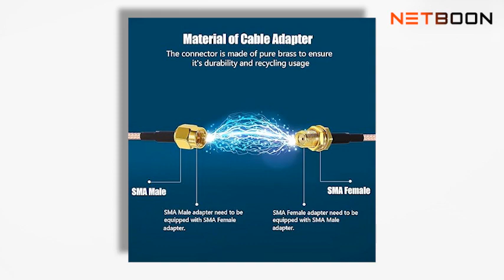Splitter Cable SMA female to Dual SMA Female Cable Adapter V Type 15cm WIFI Antenna Connector Video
NETBOON is leading RF & Microwave Cable Manufacturer and supplier since 1999 in featured low noise, low loss, high power, mini, and high-temperature. We have a broad range of highest quality MIL-C-17 Coaxial Cables, Super flexible Cable, Miniature Coaxial Cables, TV Coaxial Cables, Semi-flexible, Semi-rigid Coaxial Cables and RF Coaxial Cables and providing customized coaxial cable on customer request.

NETBOON, Over the years, has always adhered to customer service and quality of product at first business purposes. We are committed to providing you with high-quality RF products and best to best services.
SMA Splitter cable: SMA female to Dual SMA Male connector; Cable type: Coax RG316; Cable length: 6 inches (15cm).

NETBOON RG 316 coax cable consists of a stranded bare copper-clad steel conductor, polyethylene dielectric, an overall tinned copper braid shield, and a polyvinyl chloride jacket. The tinned copper braid shield protects the cable's signal quality, minimizing interference.

Durability& Performance: The connector is made of pure brass to ensure its durability and long-lasting usage. The material of cable is ultra-low loss RG316 coax cable to ensure good conductivity and signal transmission.

APPLICATIONS: 50 Ohm coaxial cables are mainly utilized in wired and wireless networks to relay data signals. Low-loss cables are used for transferring RF signals in wireless networks. Typical applications for 50 Ohm cables include GPS, cellular and test and measurement applications. This cable is designed to work with devices and appliances with 50-Ohm impedance. Can be used for cable connection, testing of RF signal equipment, and connection when using dual antennas, WIFI antennas, measurement applications, Cell Phone Signal Repeater, 4G LTE Industrial Gateway Router, FPV Drone Controller, different kinds of cameras, testing of RF signal equipment, wifi receiver, yamaha receiver, Game Camera, Outdoor Security Camera, 4G LTE M2M RTU DTU Terminal,  USB Adapter, Wireless AP Hotspot, WiFi Signal; Wireless Mini PCI Express PCIE Network Card, IP Security Camera, Wireless Video Surveillance Monitoring, RTL-SDR USB Dongle, ADS-B Receiver, Ham Radio, Amateur Radio, GPS Navigation Antenna Extension Cable, Remote Relay Gate Opener Switch, Vending Machine, Digital Signage, Delivery Locker, Cellular Temperature Humidity Sensor Monitoring System, radar, GSM Alarm System, Wireless Security Sensor Motion Detector Alert, avionic communication equipment, etc.